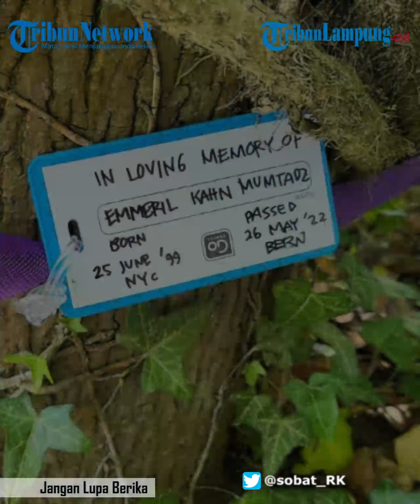Tangis Ridwan Kamil Pecah di Pelukan Ibunda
Gubernur Jawa Barat Ridwan Kamil dan istrinya Atalia Praratya berusaha tegar dan mengikhlaskan kepergian si sulung Emmeril Kahn Mumtadz.
Mereka kemudian memutuskan meninggalkan Swiss dan kembali ke Tanah Air.
Tiba rumahnya, Bandung, Jawa Barat, Ridwan Kamil dan Atalia menemui Tjutju Sukaesih, ibu mereka yang sudah sepuh seperti tampak pada sebuah video yang viral.
Pada video itu, tampak Kang Emil, sapaan akrabnya, melepaskan kacamata dan dan bersimpuh memeluk erat ibunya. Tangisnya pecah.
Layaknya seorang ibu yang tak tega melihat anaknya bersedih, Tjutju menenangkan Kang Emil dengan mengelus punggungnya. Ibu dan anak itu tak kuasa menahan tangis.
Atalia Praratya yang larut dalam kesedihan juga menitikkan air mata.